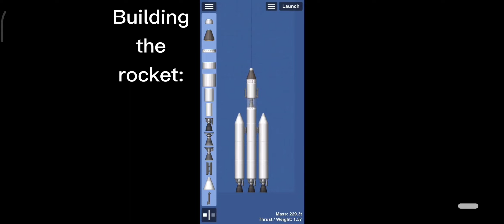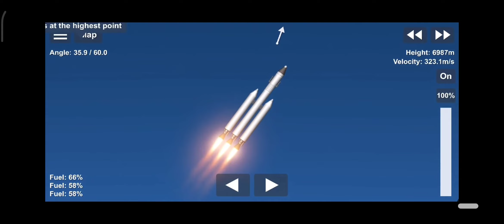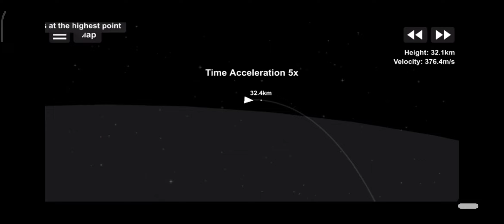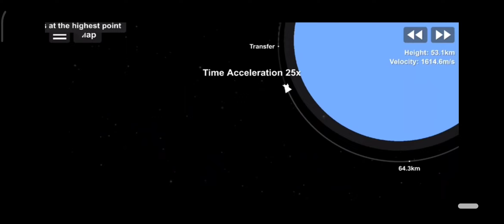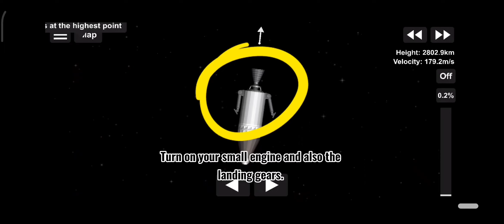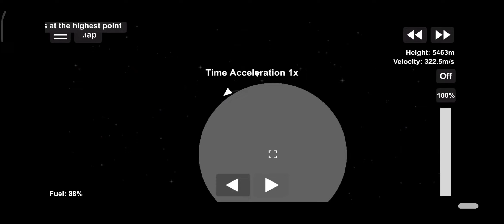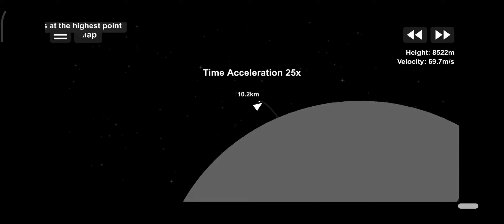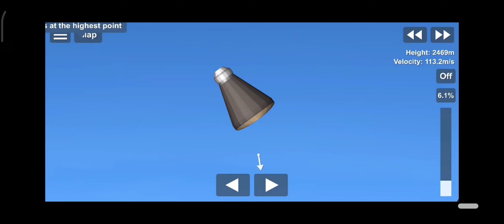how to land moon and back (spaceflight simulator)